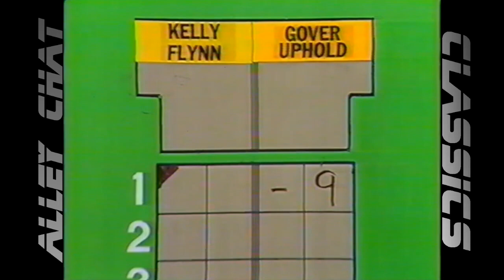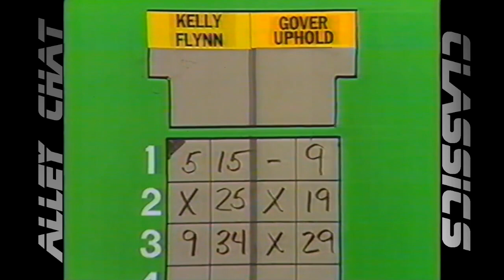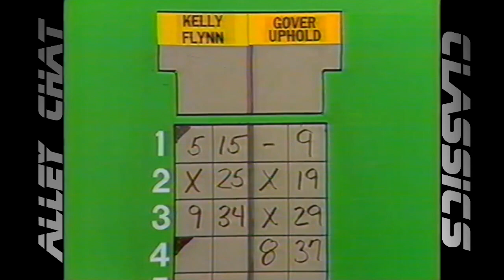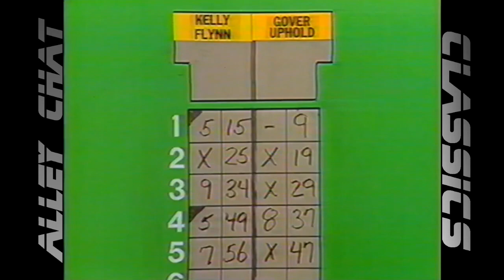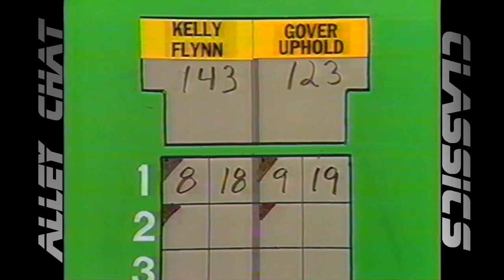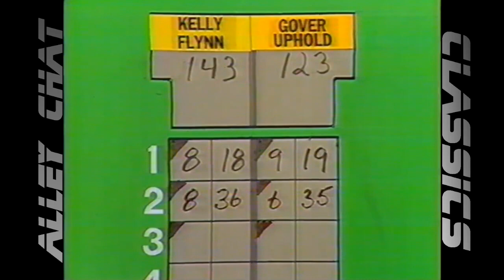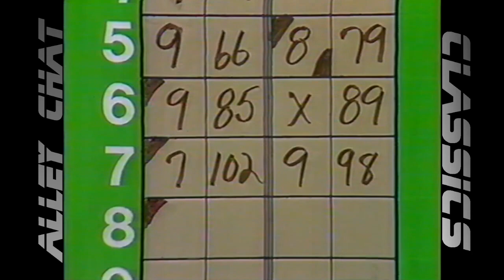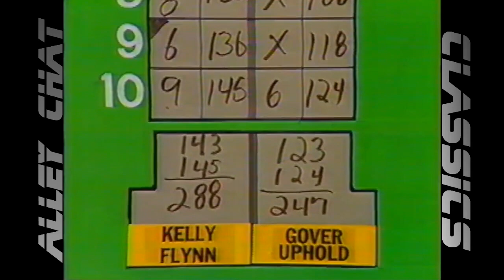Alley Chat Classics - Candlepin Doubles - Bob Kelly/Peter Flynn vs. Bill Gover/Brian Uphold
Channel 5 "Candlepin Doubles" - This match features challengers Bob Kelly of Stoneham, MA and Peter Flynn of Woburn, MA vs. champions Bill Gover of Salem, NH and Brian Uphold of Londonderry, NH.

Special Thanks to Contributor Peter Flynn